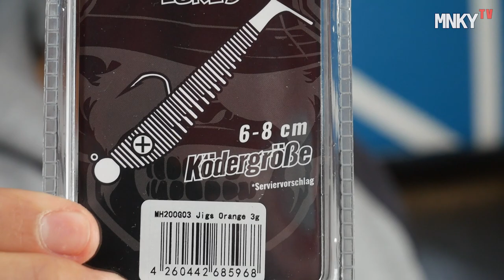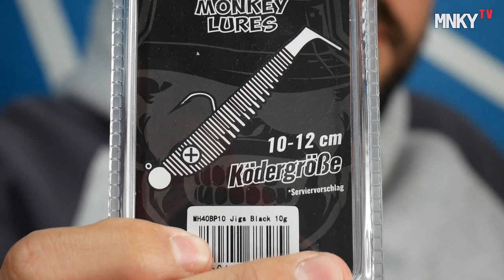Den PASSENDEN Jigkopf RICHTIG auf Gummifisch aufziehen ! So machst DU es nie wieder FALSCH !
So wird’s gemacht ! In diesem erklärt Big L wie man den richtigen Jigkopf findet und aufzieht. Besonders Anfänger haben hierbei häufig Probleme! Dabei ist es extrem leicht, wenn man auf einige Kleinigkeiten achtet.

Immer wieder erhalten wir gerade von Anfängern die Frage, wie man denn den richtigen Jigkopf findet und aufzieht. Diese möchten wir euch mit diesem Video beantworten.
Das Wichtigste vorweg, DIE eine Regel gibt es nicht. In diesem Video zeigen wir euch aber Tipps und Tricks, die euch dabei helfen, den passenden Jigkopf zu finden auf aufzuziehen.
Bei der Auswahl des richtigen Jigkopfes sollte man besonders auf die Länge des Haken und die Höhe des Bogens achten. Der Jigkopf sollte ca.  im vorderen Drittel des Köders austreten. Damit bleibt der Köder noch beweglich genug, um vom Räuber problemlos eingefaltet werden zu können. Wichtig hierbei ist zum einen, dass der Bogen des Hakens hoch genug ist. Etwas eine Fingerspitze sollte zwischen Spitze und Köder passen. Um den Austrittspunkt des Haken zu ermitteln, legen wir den Jigkopf vorm Aufziehen einmal an den Köder an und ritzen an der Austrittsstelle einmal leicht in den Rücken. Somit weiß man genau, wo der Haken austreten muss.
Beim Aufziehen auf den Jigkopf ist besonders drauf zu achten, dass der Gummifisch gerade aufgezogen wird. Dafür hält man den Gummifisch am besten etwas seitlich, um kontrollieren zu können, ob sich der Haken mittig befindet. Besonders einfach ist dies bei Ködern mit einer Offset-Tasche am Rücken, da diese perfekt mittig platziert ist.
Bei Jigköpfen mit Baitholdern ist außerdem drauf zu achten, den Köder schonend über den Baitholder zu ziehen. Außerdem sollte man bei Gummifischen mit Augen die Finger hinter den Augen anlegen, um diese nicht zu beschädigen.
Achtet ihr auf diese Kniffe, wird das Finden und Aufziehen von Gummifischen auf Jigköpfe nie wieder ein Problem für euch darstellen.

Weitere Videos

Film & Schnitt:

Big L-Fishing GmbH